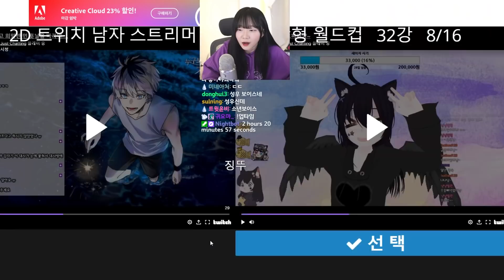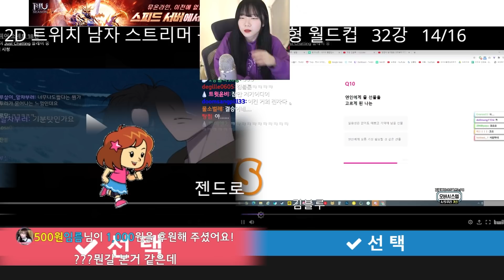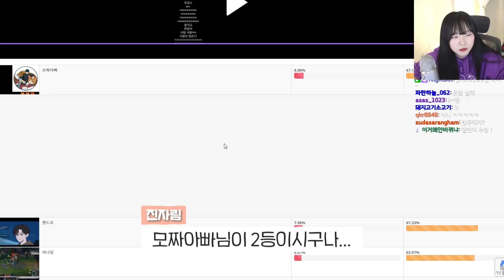본인의 취향을 알게 된 21자림